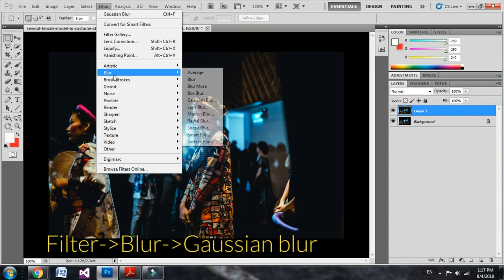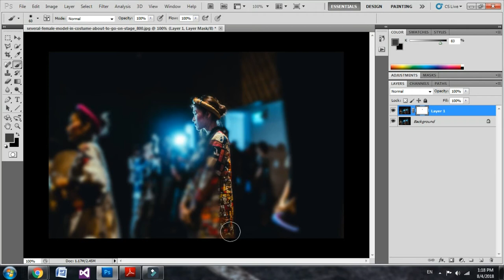Gaussian Blur and a Mask - photoshop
File►Open►Select image
Create Duplicate:
To create a duplicate layer by pressing
CTRL+J
Apply Filter:
Go to Filter►Blur►Gaussian blur
I have also reduced the Radius to 4.4px.
Once you are satisfied with the editing click OK in the top panel.
Create a vector mask to Layer 1
Select Paint tool and  paint on it.

by infinetsoft